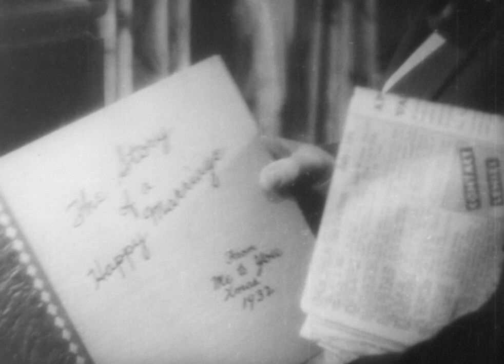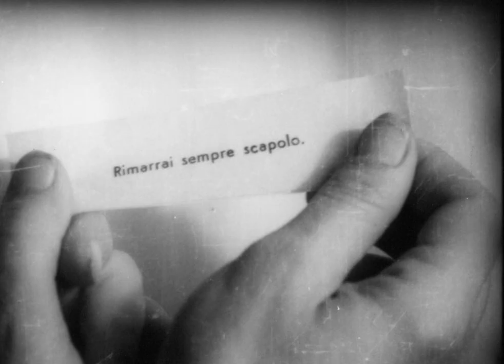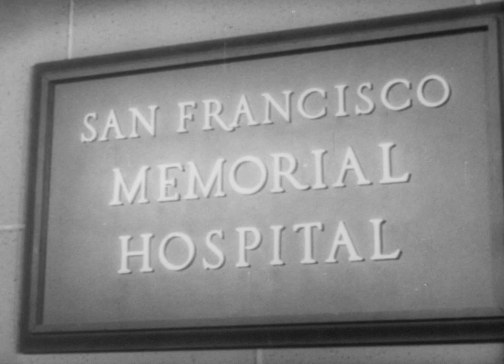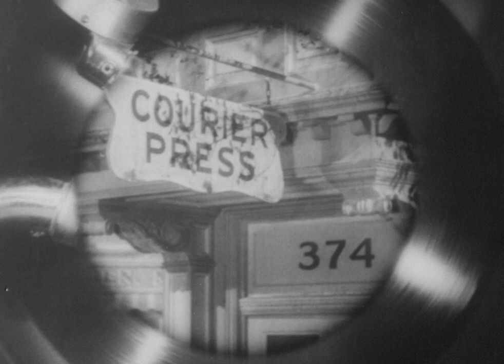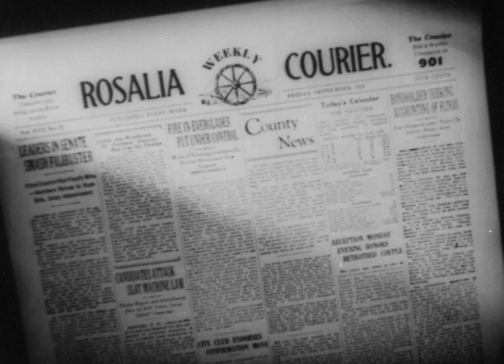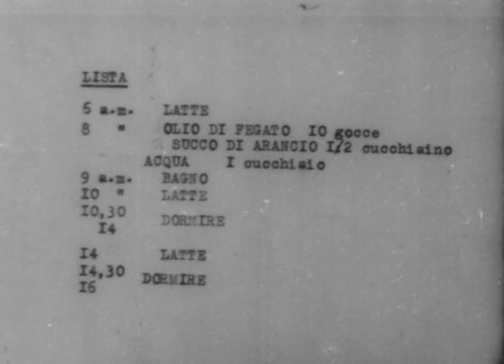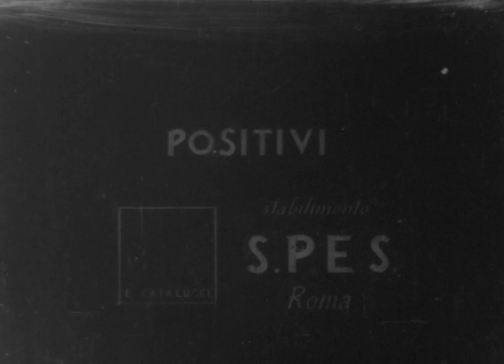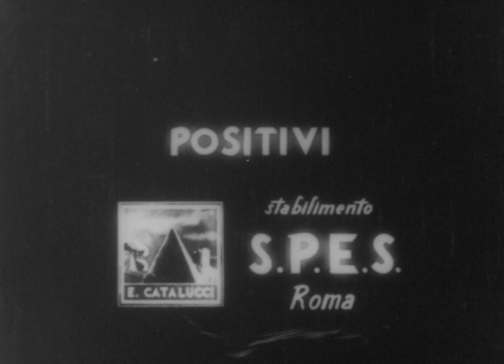Ho sognato un angelo (1941) di George Stevens Cary Grant Drammatico film completo doppiaggio d'epoca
Ho sognato un angelo (Penny Serenade) è un film del 1941 diretto da George Stevens con Cary Grant,Irene Dunne,Edgar Buchanan film completo doppiaggio d'epoca
Indice

    1 Trama
    2 Distribuzione

Trama

L'improvvisa morte per malattia di Trina, la figlioletta di sei anni, ha creato un incolmabile solco di silenzio e incomunicabilità tra Julie e Roger. Prima di lasciare il domicilio coniugale, la donna, attraverso un album di famiglia, costituito soprattutto dai dischi della loro vita, ripercorre le tappe del loro matrimonio. Dal loro primo incontro in un negozio di dischi, sulle note di You Were Meant for Me, al matrimonio, alla vigilia del viaggio in Giappone del marito, come corrispondente asiatico di un giornale newyorchese, seguito da un'avventurosa prima notte di nozze nel treno che lo conduceva all'imbarco. Le note di Japanese Sandman, le ricordano, poi, il soggiorno nel paese del Sol Levante, conclusosi con un drammatico terremoto, la perdita del figlio di cui era incinta e la rivelazione di non poterne più avere.

La successiva decisione di adottarne uno si era poi dovuta scontrare con l'incerta situazione economica della famiglia: Roger aveva incautamente sperperato i proventi di una piccola eredità in un'improbabile avventura editoriale in un piccolo giornale di provincia, il Rosalia Courier. Ma, con l'aiuto dello zio Applejack, confidente di vecchia data dei due e factotum al giornale, e di Miss Oliver, responsabile dell'orfanotrofio locale, insieme erano riusciti a superare i momenti di sconforto e le difficoltà burocratiche.

Le note di Holy Night, Silent Night accompagnano il ricordo della prima recita natalizia di Trina, adottata a sole cinque settimane di vita e divenuta ormai una promettente bambina. Poco dopo il tragico esito finale.

Roger raggiunge Julie, pronta per la partenza. Non ha argomenti da opporle. Concorda con lei sul fatto di aver fallito, di non averle saputo offrire calore e sostegno nel momento in cui ne aveva più bisogno. Nel momento dell'addio giunge una telefonata di Miss Oliver. Ci sarebbe un bambino da adottare: "...Età: due anni, carattere: allegro, occhi: blu, capelli: biondi, fossetta sul mento". L'identikit che Julie e Roger avevano presentato alla loro prima richiesta di adozione. Si ricomincia...
Distribuzione

Distribuito dalla Columbia Pictures, il film uscì nelle sale cinematografiche USA il 24 aprile 1941.[1]
Ho sognato un angelo

Titolo originale Penny Serenade
Anno 1941
rapporto: 1,37:1
Genere drammatico, commedia
Regia George Stevens
Soggetto Martha Cheavens (racconto)
Sceneggiatura Morrie Ryskind
Produttore George Stevens e Fred Guiol (associato)
Casa di produzione Columbia Pictures Corporation
Distribuzione in italiano CEIAD Columbia (1947)
Fotografia Joseph Walker e Franz Planer (non accreditato)
Montaggio Otto Meyer
Musiche W. Franke Harling
Scenografia Lionel Banks

    Irene Dunne: Julie Gardiner Adams
    Cary Grant: Roger Adams
    Beulah Bondi: miss Oliver
    Edgar Buchanan: Applejack Carney
    Ann Doran: Dotty "Dot"
    Wallis Clark: il giudice
    Leonard Willey: dottor Hartley
    Walter Soderling: Billings

Doppiatori italiani

    Tina Lattanzi: Irene Dunne
    Gualtiero De Angelis: Cary Grant
Mario Besesti: Edgar Buchanan

Grazie al recupero in pellicola 16mm, del collezionista che possedeva la copia in questione e conseguente digitalizzazione della cineteca che ha  effettuato la scansione,  ecco la rara versione italiana storica della commedia sentimentale "Ho sognato un angelo" (Penny Serenade) diretta da George Stevens nel 1941 con protagonisti Cary Grant e Irene Dunne, che tra l'altro conserva l'altrettanto raro doppiaggio storico dove possiamo notare l'inconfondibile voce di Gualtiero de Angelis prestata all'attore Cary Grant. Risulta infatti esserci un ridoppiaggio in tutte le edizioni Home Video digitali e forse anche nella videocassetta uscita negli anni '90, ma è comunque da verificare. In Italia la pellicola venne distribuita dopo la guerra nella stagione 1946-'47 a cura della Columbia CEIAD, mentre le copie 16mm vennero distribuite negli anni '50 in due tornate differenti. Purtroppo nella scansione non sono stati mantenuti i tipici cartelli del primo e secondo tempo. Il sonoro che sentiamo nella primissima sequenza iniziale non è quello originale che probabilmente si era usurato, ma per questi dettagli lascio la parola agli esperti del settore.
Si ringrazia anche il canale Discovering Cinema che ha caricato tutte le titalozioni italiane della pellicola e per la sua puntuale descrizione,portata anche nella descrizione qui.
Si ringraziano tutti le persone e la cineteca che hanno reso possibile questo recupero!

"Pellicola sentimentale e commovente che si giova di alcune eccellenti trovate cinematografiche e di un'interpretazione di prim'ordine." ('Segnalazioni cinematografiche', vol. 21, 1947)